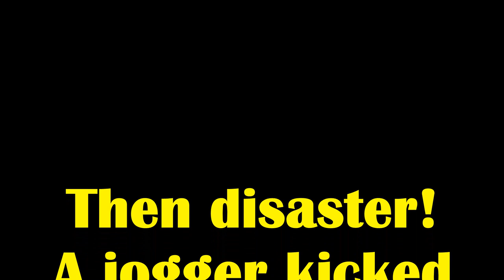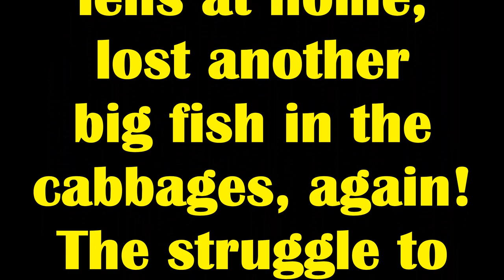EASY FISHING. Disaster strikes! We all have have bad days!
Another session after a river Tench and this was one of those sessions where if something could go wrong it did! Everyone has days like this, maybe your bait has ended being accidentally kicked in the water or a vital item of tackle got left at home. Frustrating to say the least and on this session several things went wrong.